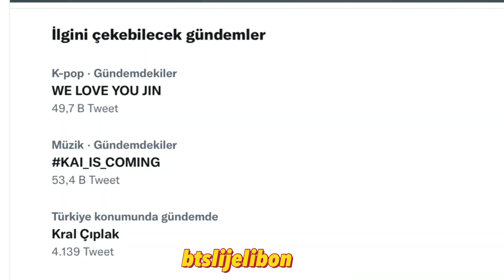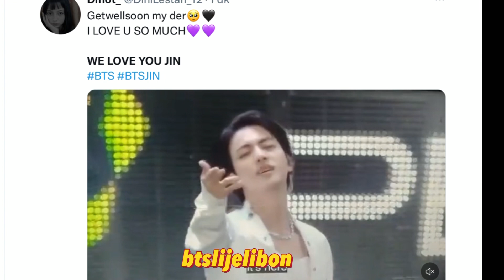Jin de sakatlandı. Üyelerimize nazar değdi